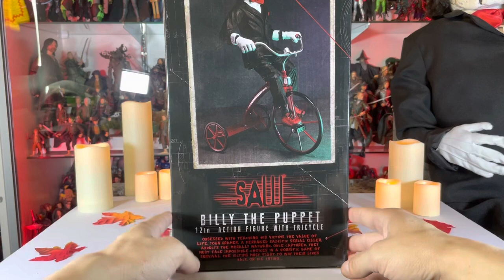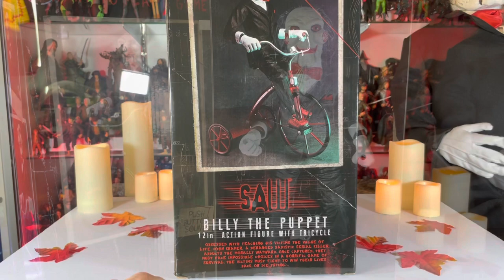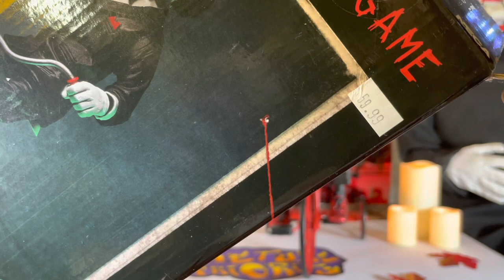Saw Billy the Puppet 12” Talking Action Figure By Neca Unboxing and Review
Saw BillythePuppet 12” Talking Action Figure By Neca Unboxing and Review. Ive got a lot to say about this figure!